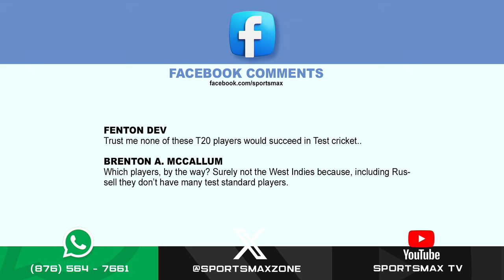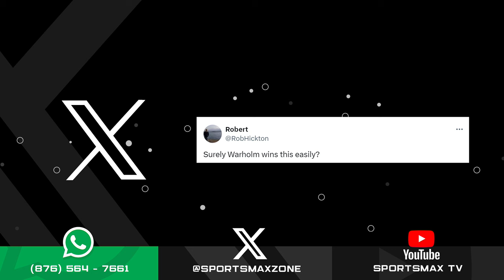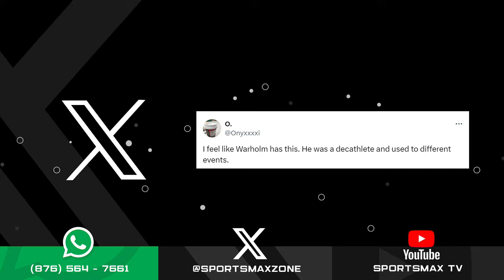INTERACTIVE: August 15, 2024 | SportsMax Zone